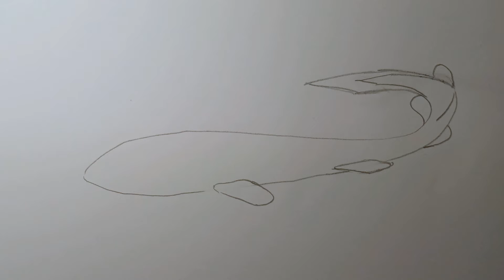Гребешковая акула Scallop shark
Будем рисовать ещё одну акулу. Показано поэтапно процесс рисования: набросок, цвета поочерёдно и контур.
Let's draw another shark. The drawing process is shown in stages: a sketch, alternately colors and an outline.